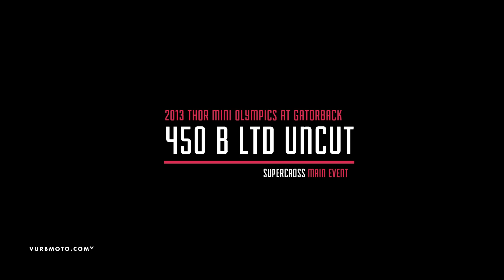2013 Mini O's: 450B LTD SX Main Event Uncut - vurbmoto